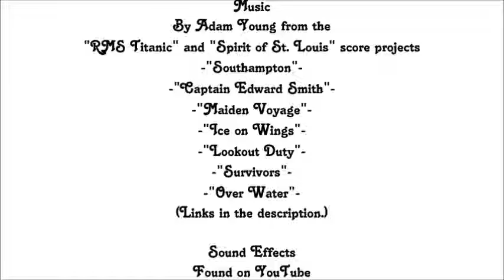Sight to Sound - Tales of the Kingdom - Episode 2: The Orphan Keeper's Assistant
Episode 2 of Tales of the Kingdom by David and Karen Mains, The Orphan Keeper's Assistant.

The Orphan Keeper's Assistant has been sent from Enchanted City with a simple task: hunting down two orphan runaways, one of whom called Scarboy. She soon finds herself searching in a strange place, filled with green, growing things, people working happily, and strangest of all, outcasts. In her hunt for orphans, she will engage in a battle of words of power against Mercie for their fate...

CREDITS
Original story created and written by David and Karen Mains
Narrator: IrishPixie2342 (me)

Programs:
Audacity